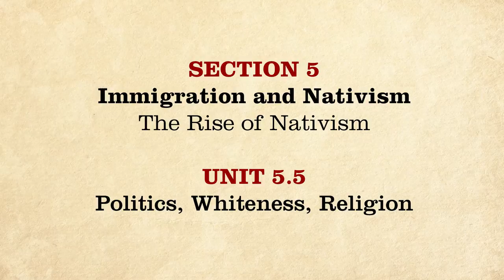MOOC | Politics, Whiteness, Religion | The Civil War and Reconstruction, 1850-1861 | 1.5.5